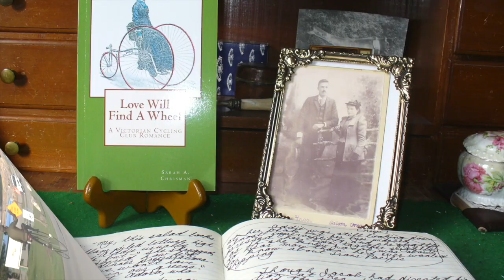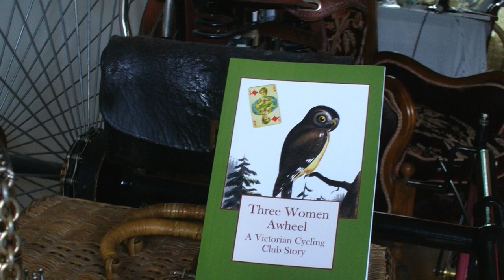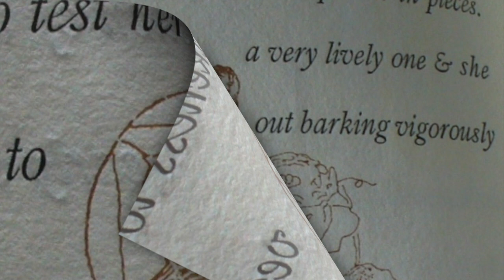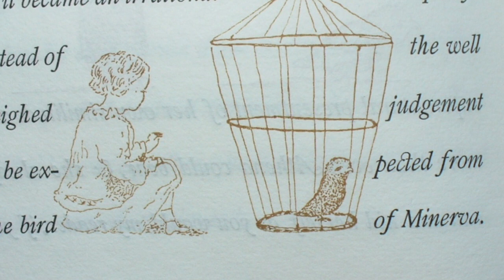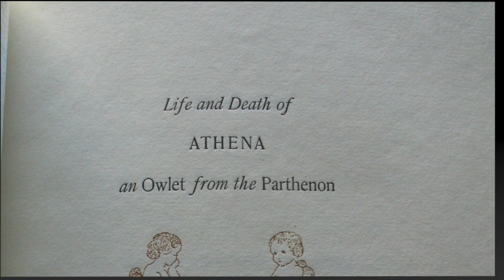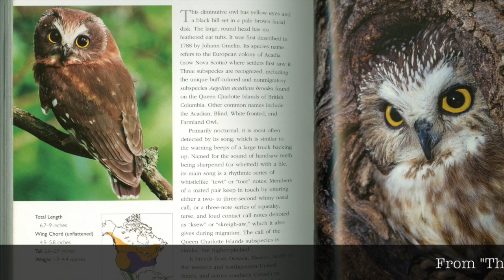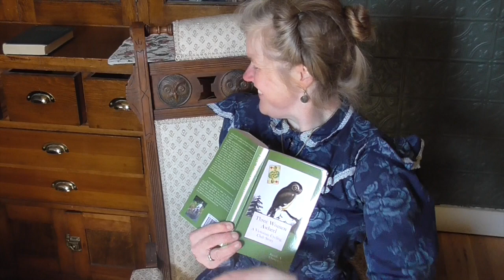Athena the Owl (Florence Nightingale's pet)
Author Sarah A. Chrisman talks about Florence Nightingale's pet owl Athena and how the book written by Florence's sister Parthenope inspired Ethel's pet owl Athena in "Three Women Awheel."  Be sure to check out Sarah's books on Amazon!